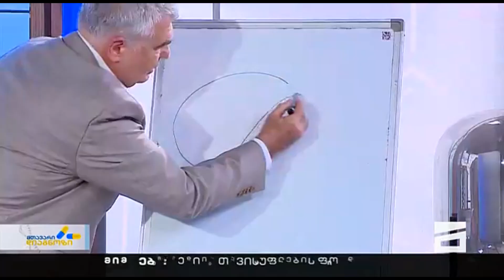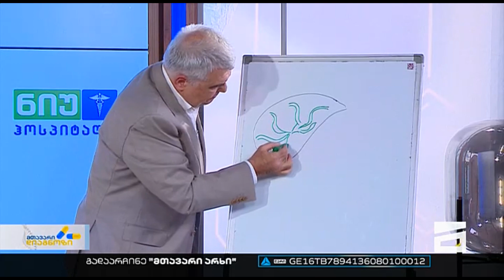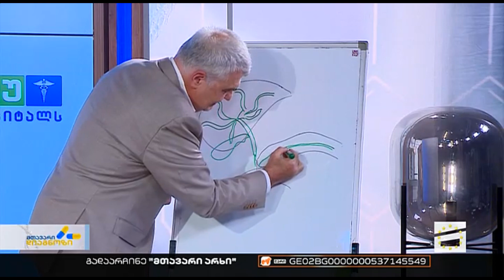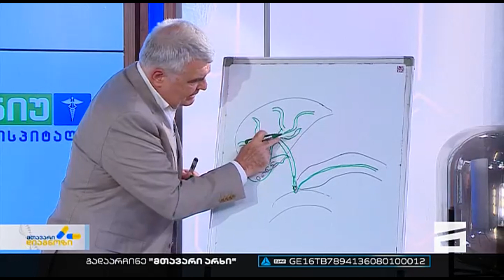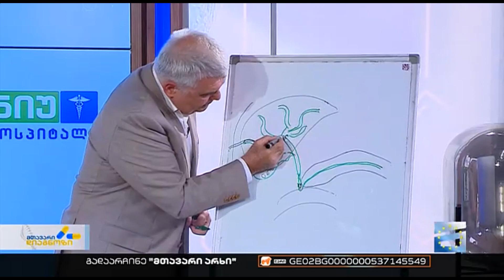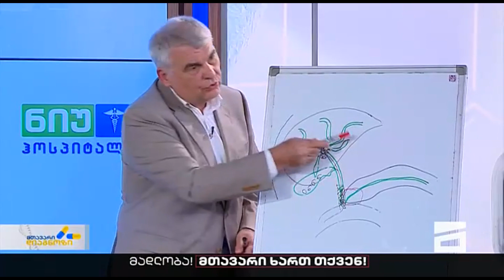სიყვითლით მიმდინარე დაავადებების მკურნალობა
რას გულისხმობს სიყვითლით მიმდინარე დაავადებები?
 რა სახის ჩარევები არსებობს სიყვითლით მიმდინარე დაავადებების სამკურნალოდ და რა განსხვავებაა ამ ჩარევებსა და ტრადიციულ ქირურგიულ მეთოდებს შორის?

მალხაზ მიზანდარი - მედიცინის მეცნიერებათა დოქტორი, თსსუ-ის პროფესორი, ნიუ ჰოსპიტალსის დიაგნოსტიკური და ინტერვენციული რადიოლოგიის სამსახურის ხელმძღვანელი

თამთა აზრუმელაშვილი - მედიცინის აკადემიური დოქტორი, თსსუ-ის ასოცირებული პროფესორი, ნიუ ჰოსპიტალსის დიაგნოსტიკური და ინტერვენციული რადიოლოგიის დეპარტამენტის ექიმი